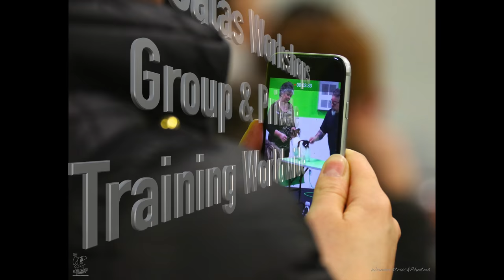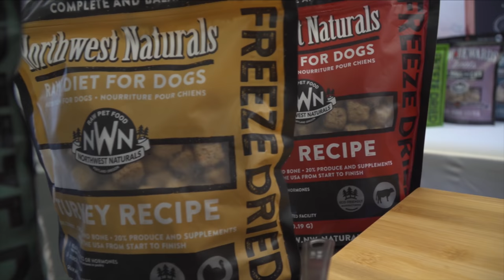Training your show dog with Eric Salas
Eric Salas Workshops presents, Doggie Bootcamp, FitPaws, Show Dog Training Workshop all in one video. Gaiting, stacking and conditioning dogs for the ring. Filmed in Vancouver Washington at an Eric Salas Workshop.

Welcome to the Official Eric Salas Training Channel
Without a subscription, you will only have access to some of the videos. Special events and tutorials will be loaded and available only to subscribers.

This is the most in-depth channel on creatively and efficiently Training to Handle and Groom dogs at a high competition level. See the latest techniques and the best products and tools available. The techniques taught in animal behavior will help every household.

Eric Salas is available for Private or group training worldwide. If you want a career in dogs, would like to host a workshop in your area, or just want your companion to be a better dog, contact Eric Salas today at

Sylvia's Song
By: Roger Fisher & Eric Salas

All Video Footage is copyrighted and may not be used by ANYONE unless you have the written permission of Eric Salas.